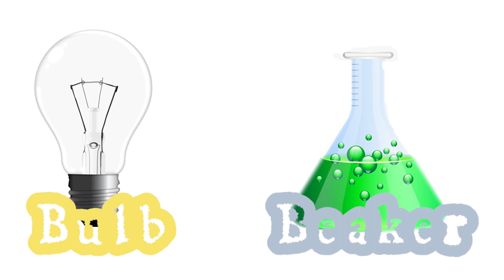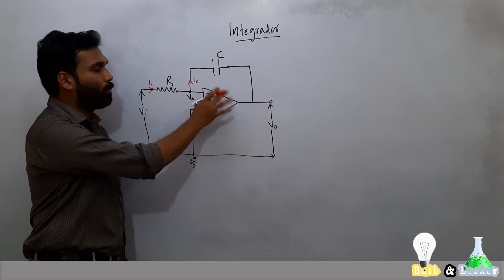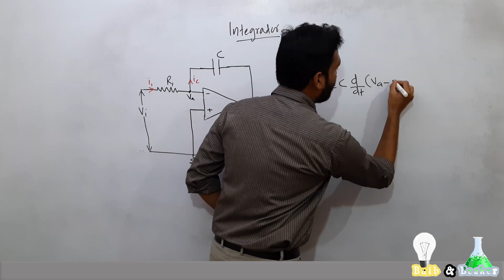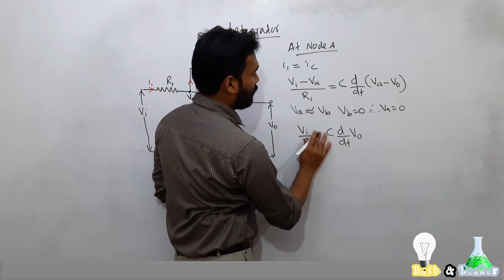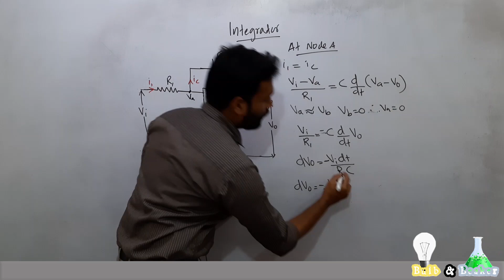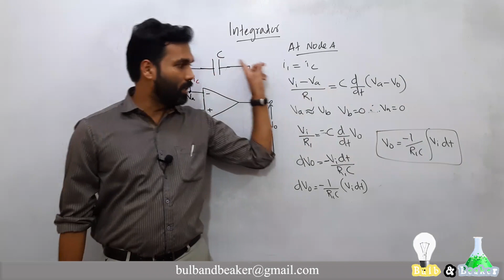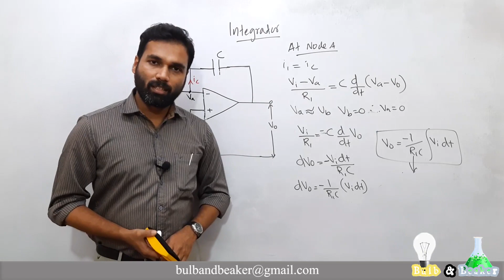Integrator | Analog Devices and Circuits | Malayalam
In this video we've discussed about an integrator circuit using op-amp.

Note: @ 4:05 we need to apply KCL at node A and not KVL